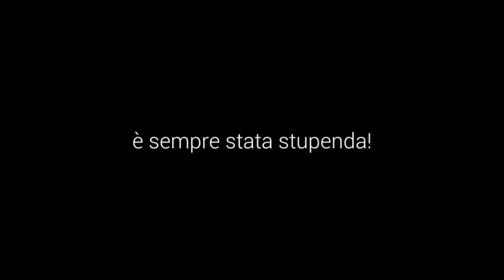Le foto da bambina della bella Scarlett Johansson